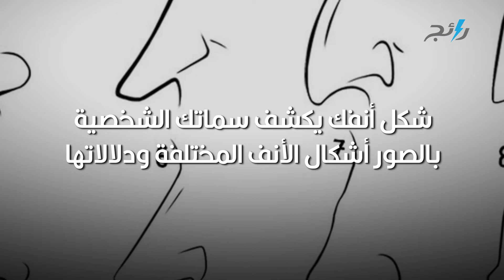شكل أنفك يكشف سماتك الشخصية بالصور أشكال الأنف المختلفة ودلالاتها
شكل أنفك يكون واحدًا من ثمانية أشكال وكل شكل من هذه الأشكال  تدل على الكثير من شخصيتك.

الأنف النوبي:
الأشخاص أصحاب هذا النوع من الأنف يتمتعون بالفضول  والتواضع والتعبيرعن أنفسهم، والتفاؤل الحذر
ومن مشاهير أصحاب شكل الأنف النوبي ومن بينهم الرئيس الأمريكي السابق باراك أوباما وبيونسيه.
الأنف اليوناني:
أصحاب هذا النوع من الأنف يتمتعون بالحذر والعملية ، والولاء
والقدرة على كتم الأسرار.
ومن مشاهير هذا النوع  الممثلة جينيفر أنيستون وقائد أرسنال سيسك فابريجاس.
الأنف الخطاف:
يتميز هذا النوع بالحكمة والدبلوماسية والحيوية، ومن بعض المشاهير الذين لديهم الأنف الخطاف الممثلة باربرا سترايسند والأمير فيليب.

الأنف المقوس:
يتمتع هؤلاء الأشخاص بأنهم مديرون جيدين للغاية، وحماسيون وفعالون ومنظمون إلا أنهم يكرهون بشدة الخيانة.
ومن بعض المشاهير الذين لديهم هذا الأنف ميريل ستريب وجوليا لويس دريفوس.
الأنف الزر:
الأشخاص أصحاب هذا الشكل من الأنف، لديهم إصرار وقوة وعفوية ويتمتعون بالتخطيط والدقة والتنظيم.
ومن المشاهير الذين لديهم شكل أنف الزر مقل: الممثلة كاري موليجان ولاعب كرة القدم الإنجليزي واين روني.
الأنف المستقيم:
الأشخاص الذين لديهم هذا النوع من الأنف يتحكمون في عواطفهم، إنهم يجيدون قراءة المشاعر أيضًا، ويتميزون بالصبر والهدوء.
ومن المشاهير الذين لديهم أنف مستقيم الممثلة كيرا نايتلي والمغنية نيكول شيرزينغر.
الأنف المقعر:
يتميز هؤلاء الأشخاص بالحساسية الشديدة والإيثار والتحمل.
ومن المشاهير الذين لديهم أنف مقعر وني مارا وسامارا ويفينج.

الأنف المعوج:
هؤلاء الأشخاص مستمعون ومراقبون جيدون وهم أصدقاء وشركاء رائعون
ومن المشاهير هذا النوع عارضة الأزياء مولي سيمز والممثل أوين ويلسون.